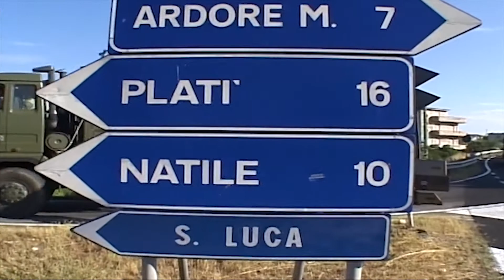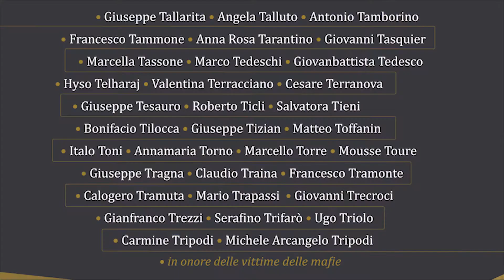Progetto I-CAN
Il 2 Luglio 2020, il Dipartimento della Pubblica Sicurezza italiano ed il Segretariato Generale dell’Organizzazione Internazionale della Polizia Criminale denominata “INTERPOL” hanno stipulato l’accordo relativo al progetto I-CAN, avente lo scopo di accrescere la cooperazione internazionale di polizia nel contrasto alla criminalità organizzata di stampo mafioso e concorrere, nello specifico, a disarticolare le ramificazioni globali della minaccia criminale costituita dalla ‘ndrangheta.
Una minaccia globale e globalizzata che richiede pertanto una risposta globale.
Per tale motivo il Dipartimento della Pubblica Sicurezza italiano si è fatto promotore e finanziatore di tale ambizioso progetto che avrà la durata di 36 mesi e vede la partecipazione di altri 11 Paesi in prima linea nella lotta alla ‘ndrangheta in Europa, nelle Americhe e nel Pacifico: Argentina, Australia, Brasile, Canada, Colombia, Francia, Germania, Spagna, Svizzera, Stati Uniti d’America, Uruguay.
Attraverso tale iniziativa si intende sviluppare un quadro di cooperazione multilaterale coinvolgendo gli Uffici Centrali Nazionali, le unità investigative speciali, i procuratori e gli Ufficiali di collegamento di polizia. L’Italia ha costituito un hub, presso la Direzione Centrale della Polizia Criminale, la cui componente di livello strategico coinvolge i vertici delle Forze di Polizia, della Direzione Investigativa Antimafia e della Direzione Centrale dei Servizi Antidroga, con il prezioso supporto della Direzione Nazionale Antimafia ed Antiterrorismo e quella più squisitamente operativa – a composizione interforze ed in grado di comunicare su tutti i canali di cooperazione internazionale di polizia (Interpol, Europol e S.I.Re.N.E.) e di avere accesso a tutte le banche dati di polizia nazionali ed internazionali – che interloquisce direttamente con gli Uffici Centrali dedicati alla lotta contro la criminalità organizzata nonché, attraverso i sistemi di comunicazione forniti dall’Interpol, con le rispettive Unità nazionali I-CAN dei Paesi partner.
Obiettivi strategici:
– realizzare un network (I-CAN) efficace quale strumento per un dialogo sostanziale e concretamente operativo;
– accrescere la conoscenza del pernicioso fenomeno della ‘ndrangheta nelle sue specificità meno note;
– rafforzare lo scambio informativo multilaterale anche attraverso l’utilizzo dei più evoluti strumenti di analisi;
– organizzare e coordinare operazioni internazionali volte ad individuare, sequestrare e confiscare gli asset finanziari ed economici riconducibili alla ‘ndrangheta; localizzare ed arrestare ovunque nel mondo i suoi pericolosi latitanti; identificare nuove tendenze di infiltrazione nell’economia legale.
La DIA, attraverso un efficace e rapido scambio informativo e di competenze, supporta il progetto I-CAN in termini analitici e operativi sostenendo tutte le attività volte alla localizzazione dei latitanti e all’aggressione dei patrimoni illecitamente acquisiti dai sodalizi criminali in questione.